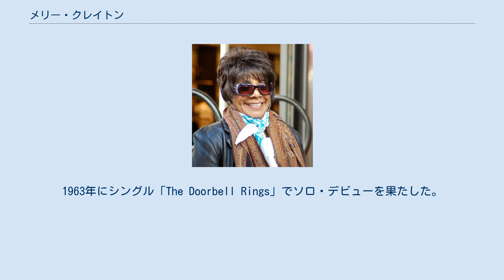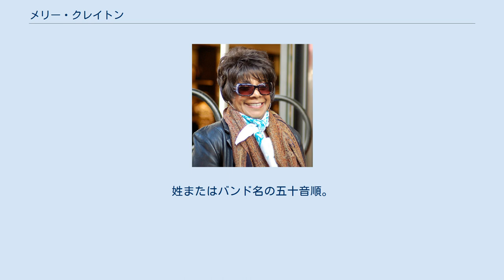メリー・クレイトン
メリー・クレイトン（Merry Clayton、1948年12月25日 - ）は、アメリカ合衆国のR&B歌手。
ローリング・ストーンズとの共演で広く知られ、他にも様々なアーティストの作品でバック・コーラスを担当し、ソロ活動も行う。
1980年代以降は女優としても活動。
リトル・フィートのメンバーとして知られるサム・クレイトンの実姉である。
 ニューオーリンズ出身。
1963年にシングル「The Doorbell Rings」でソロ・デビューを果たした。
また、セッション・ミュージシャンとして様々なアーティストのバック・コーラスを務める。
中でもレイ・チャールズのバック・コーラスを担当したグループ、レイレッツでの活動等で知られる。
 1969年、ローリング・ストーンズのアルバム『レット・イット・ブリード』収録曲「ギミー・シェルター」のレコーディングに参加。
当初は、デラニー&ボニーのボニー・ブラムレットが参加する予定だったが、ブラムレットが体調を崩し、代役としてクレイトンが呼ばれた。
曲中、ミック・ジャガーと対等な立場でデュエットを披露し、一部パートではリード・ボーカルも担当した。
 1970年、初のソロ・アルバム『ギミー・シェルター』を発表。
同アルバムで前述の「ギミー・シェルター」をカヴァーしており、クレイトンのヴァージョンはシングルとしてもリリースされて全米73位に達した。
同年10月にはカリフォルニア州で行われた音楽フェスティバル「ビッグ・サー・フェスティバル」に参加し、その時の模様の一部はオムニバス・ライヴ・アルバム『Celebration』（1971年）に収録された。
 1970年代にはジョン・サイモン『ジョン・サイモンズ・アルバム』（1970年）、キャロル・キング『つづれおり』（1971年）、リンゴ・スター『リンゴ』（1973年）、レーナード・スキナード「スウィート・ホーム・アラバマ」（1974年）等の作品でもバック・コーラスを担当した。
 クレイトンは、1986年公開の映画『ナインハーフ』で歌手の役を演じた。
翌年には「女刑事キャグニー&レイシー」の最終シーズンに刑事役でレギュラー出演した。
1988年、映画『ダーティ・ダンシング』のサウンドトラックでクレイトンが歌った楽曲「Yes」が、シングルとして全米45位に達し、クレイトンにとって最大のヒット曲となった。
 私生活では1960年代末期にジャズ・サックス奏者のカーティス・アミーと結婚し、2人の息子に恵まれるが、カーティスは2002年に死去。
 2013年、バックシンガーにスポットライトを当てたドキュメンタリー映画『バックコーラスの歌姫たち』に出演。
 メリー・クレイトンがレコーディングやライヴをサポートしたアーティストの一覧。
姓またはバンド名の五十音順。